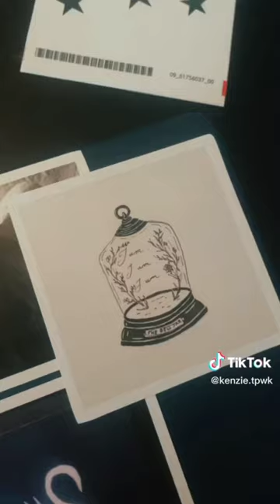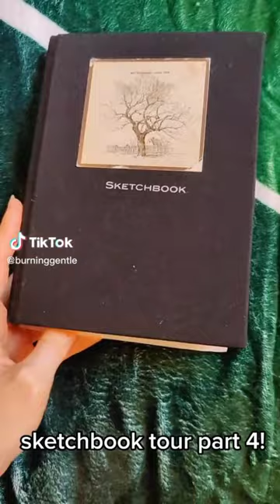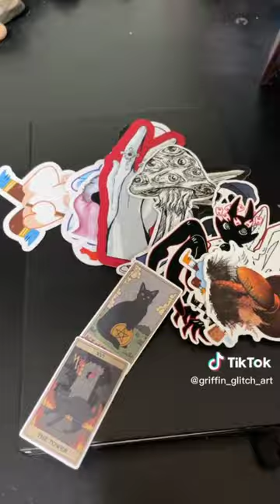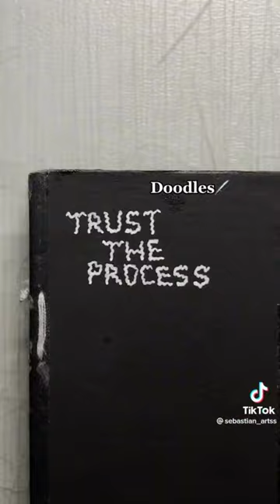Sketchbook Tour 📔 TikTok Compilation 2023 #22 | Sketchbook Ideas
Sketchbook Ideas 📔 TikTok Compilation 2023